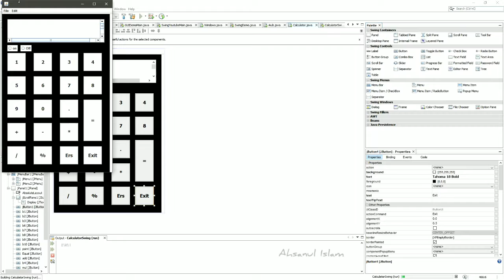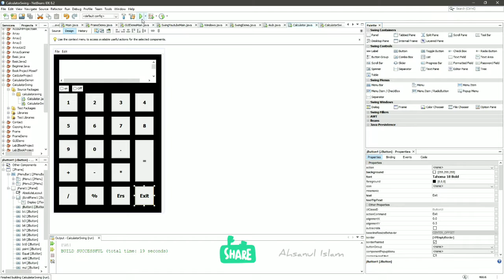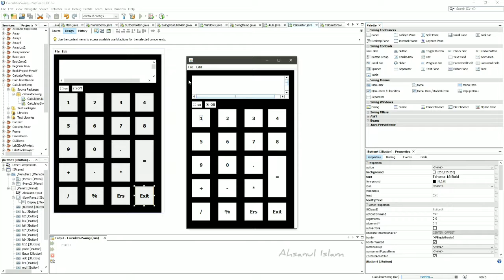Calculator java project -NetBeans.